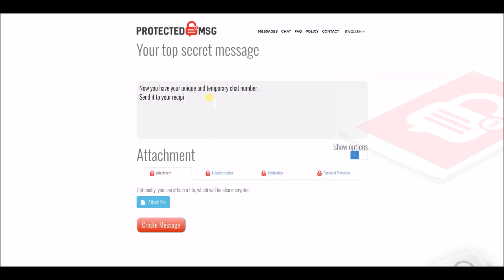ProtectedMSG Tutorial 2 - How to use the protectedmsg chat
Use the protectedmsg chat and see that the messages arent saved anywhere ! Every message is only flying in the clouds and destroyed after 10 seconds.